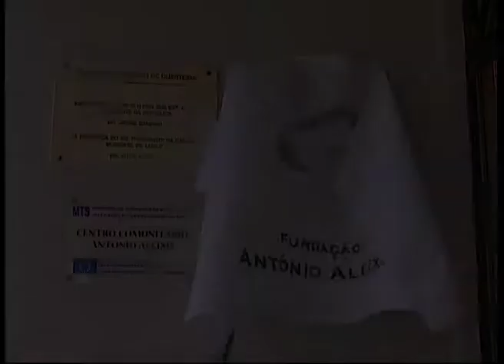Inauguração da Creche Meninos Aleixo da Fundação Antonio Aleixona Freguesia de Quarteira